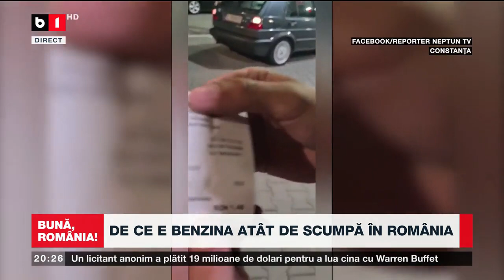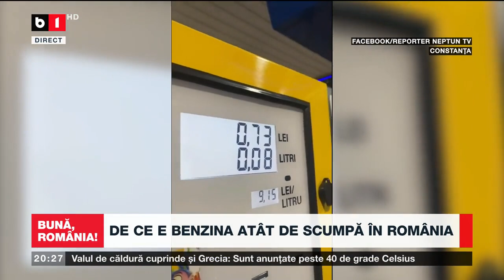BUNĂ, ROMÂNIA! DE CE E BENZINA ATÂT DE SCUMPĂ ÎN ROMÂNIA? P2/2